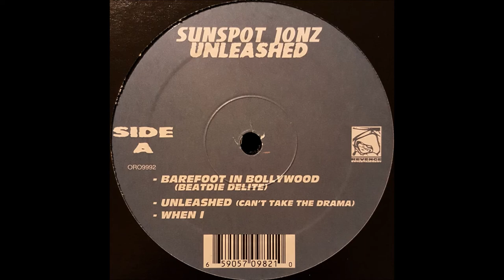Sunspot Jonz - Unleashed (Can't Take The Drama)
Track 2 from Side A of Unleashed by Sunspot Jonz. On the 2000 album Child Ov The Storm, the song was called Unleashed - Take The Drama.